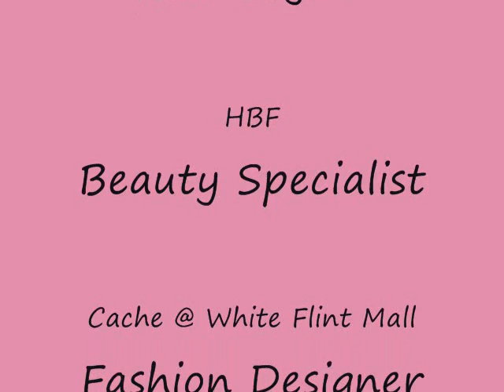Cache Fashion Event 032710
JVS specialized in Fashion Shows and Hair Shows for high-end clientele. To keep up with the lastest trends in the fashion, hair, and beauty; visit us The Hair, Beauty, and Fashion Network (HBF Network) is preparing for its annual community fashion show performances. HBF Network provides a monthly magazine which will release their first issue in December 2009 for the Holidays. Total distribution of announcements and ads for the fashion shows are anticipated to reach a targeted market of at least 300,000.